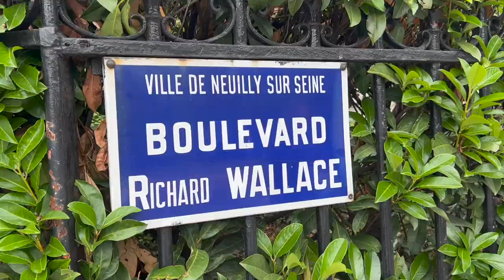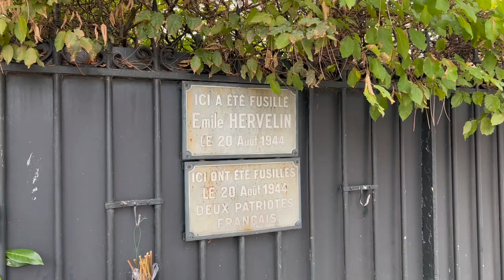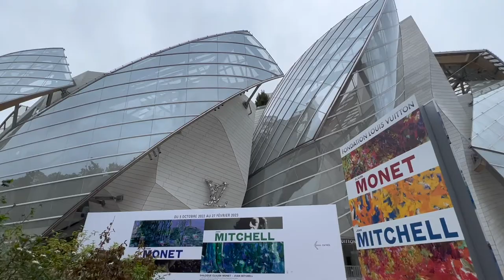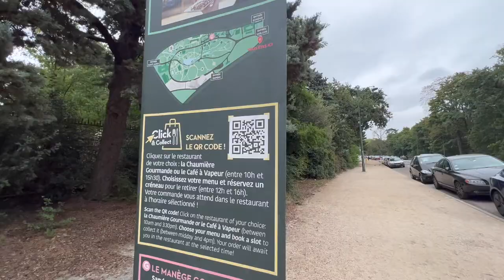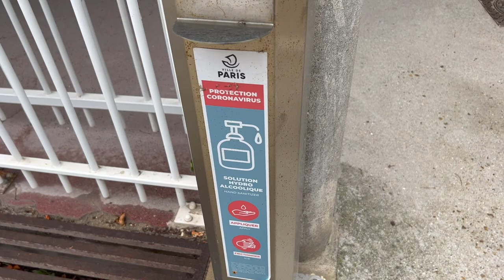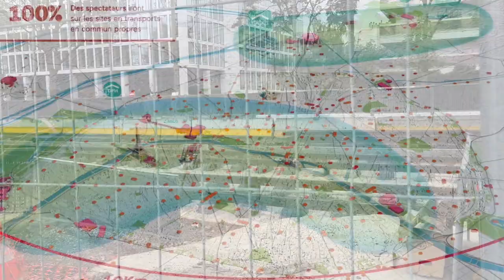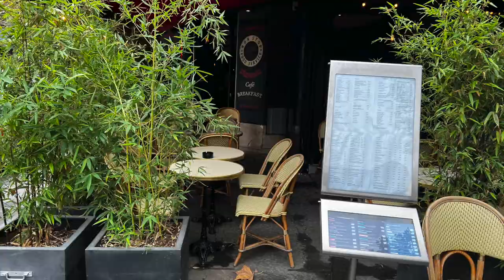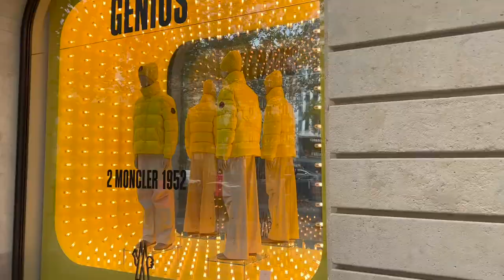2022 Promenade from Puteaux to the Champs Elyzees, Paris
A 5 miles walk from the city of Puteaux to the Champs Elysees in Paris, to go to Leon a Belgian restaurant specialized in Mussels. Easy walk going through Neuilly a posh area of Paris, as well as a part of the Bois de Boulogne. This video was taken prior to the 2024 Olympic Games, we found lots of Pre Olympic Constructions going on such as the Metro of the Porte de Maillot and the new Olympic Tramway.

Promenade de Puteaux aux Champs Elysees, Paris. A peut pres 8 km de marche pour aboutir Chez Leon, un restaurant belge qui est specialise en moules. Cette video est prise avant les Jeux Olympiques de 2024. Nous avons rencontre beaucoup de construction pre-Olympiques comme le metro de la Porte Maillot et le nouveau tramway.